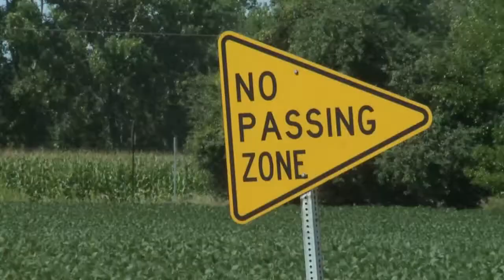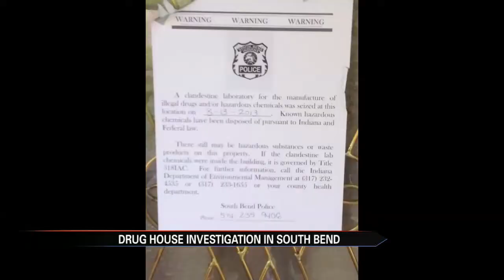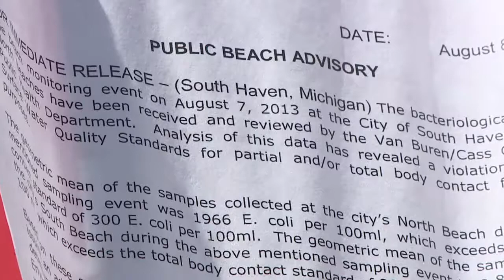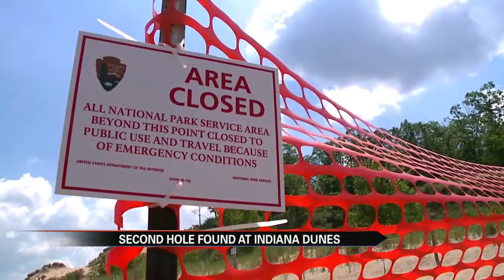Good Morning Michiana - Jessica Fleming XXI (8/15/13)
ABC 57 Morning Show at 5am
Producer: Jessica Fleming